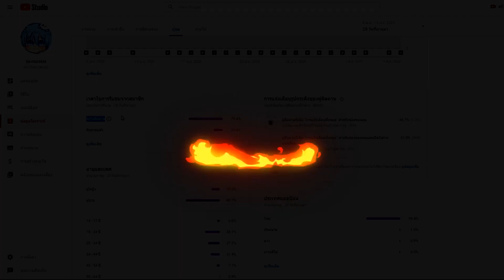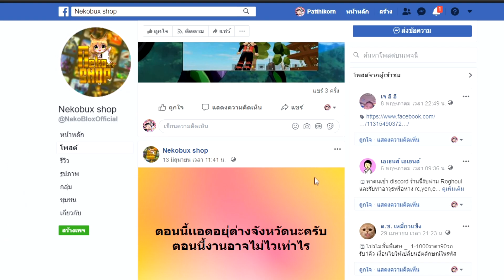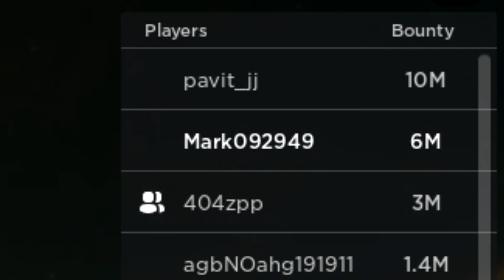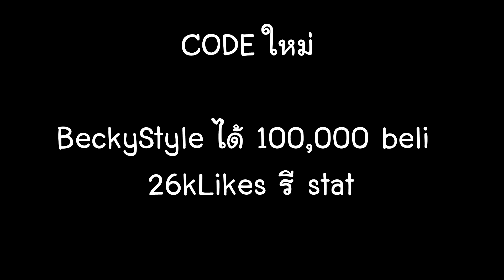🔹ROBLOX-👑King Piece :🤖 วิธีการซื้อ ศิลปะการต่อสู้ ใหม่ไซบอร์ก!! โดนทีเดี่ยวตาย!!🔥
💳เบอร์วอ: 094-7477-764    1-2บาทก็ได้555